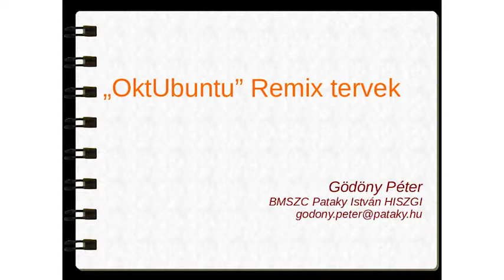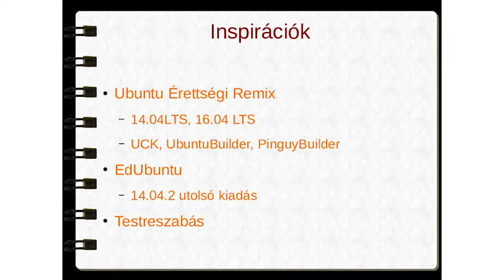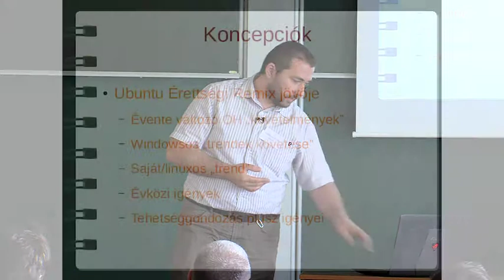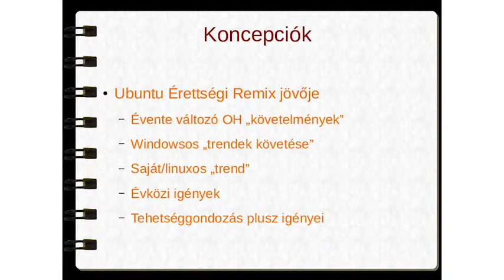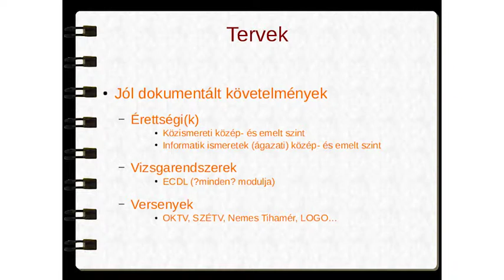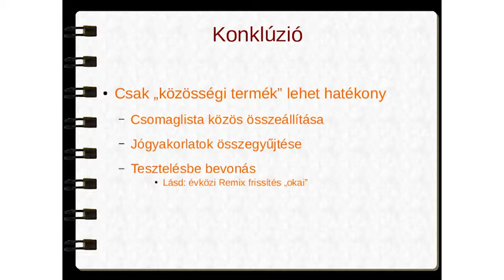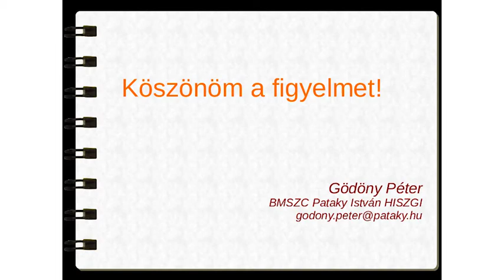Gödöny Péter: „OktUbuntu” Remix tervek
Az előadóról: Aktív pedagógusként szabad szoftvereket is használok, jó gyakorlataim megosztásával szívesen segítek a kollégáimnak

2016 nyarán külön Érettségi Remix készült közismereti és ágazati érettségire. Idén EGY olyan Remixet tervezek, ami mindkét érettségire, ECDL vizsgára, versenyekre... és évközi tanórákra is minden csomagot tartalmaz! Oktatásban szabad szoftvereket használó kollégák visszajelzései alapján szeretném minél teljesebbre alakítani a csomagok listáját...